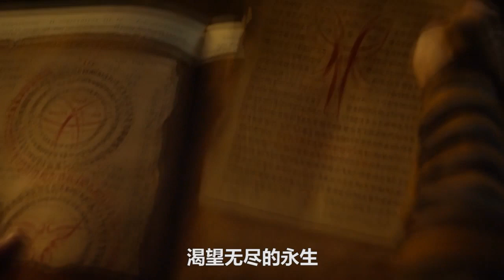【熊猫】男子出车祸双手残废，没想到因祸得福，意外获得神秘力量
《奇异博士》是由美国漫威影业制作，迪士尼影业公司出品的奇幻动作电影，由斯科特·德瑞克森执导,，本尼迪克特·康伯巴奇、蒂尔达·斯文顿、切瓦特·埃加福特、瑞秋·麦克亚当斯、麦斯·米科尔森、本尼迪特·王联合主演。